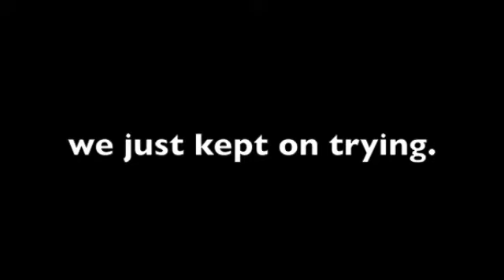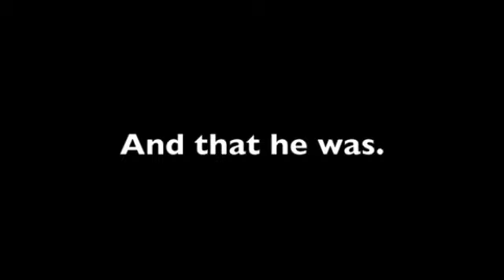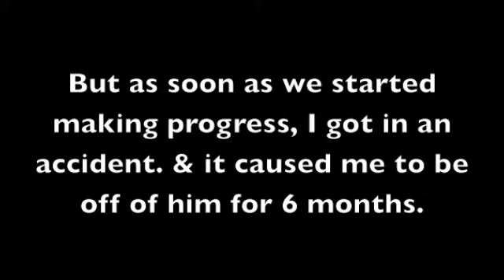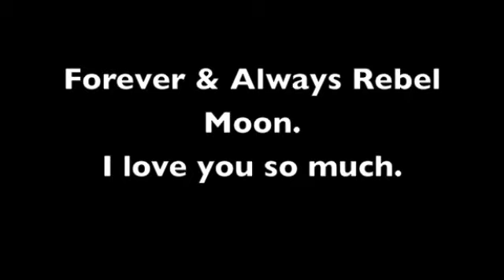for megs contest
not that great of a video, but i love my horse, more than anything on this earth.